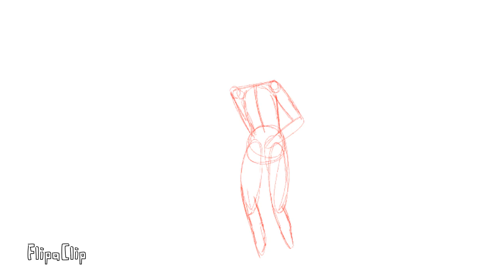Opal fusion dance - WIP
Fps : 24